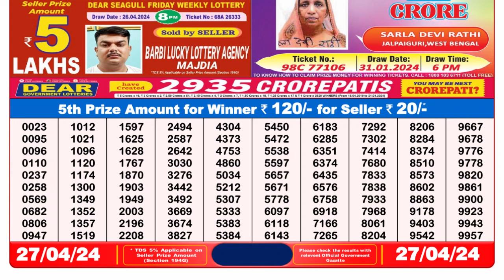🔴Dear Lottery Sambad Live 8pm today 27.04.24 Nagaland State Lottery Result